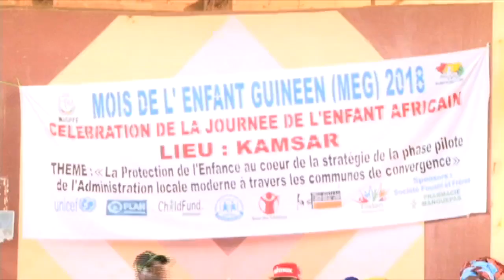Célébration Journée de l'Enfant Africain - Kamsar le 27 juin 2018